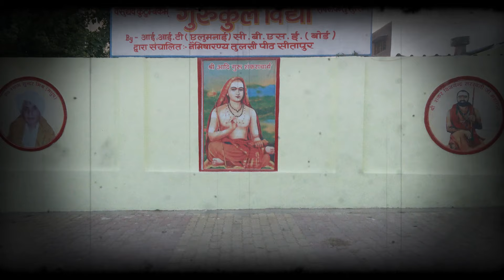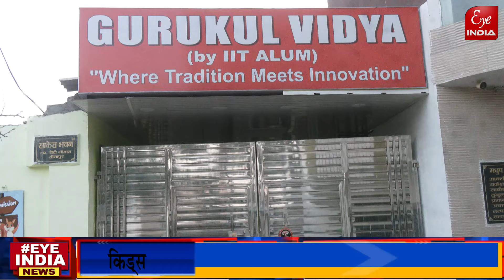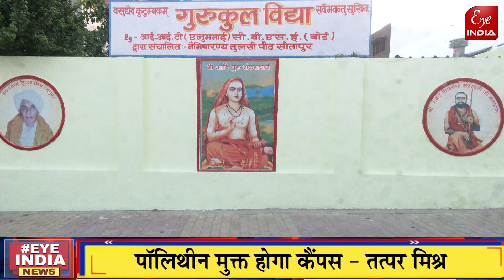Sitapur- शहर को गुरुकुल विद्या स्कूल की मिलेगी सौगात, तमाम खूबियों वाला है स्कूल